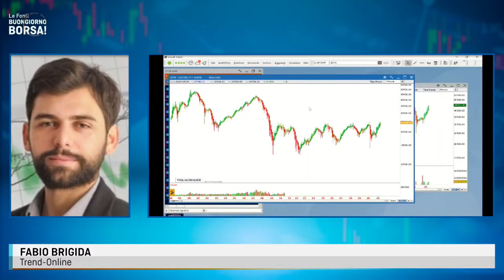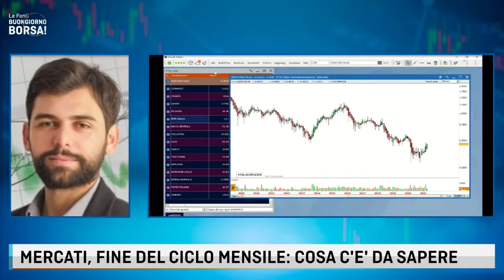MERCATI, FINE DEL CICLO MENSILE: COSA C'E' DA SAPERE. CON FABIO BRIGIDA